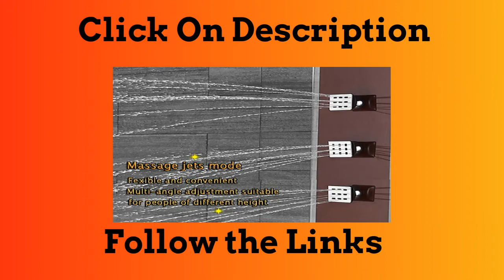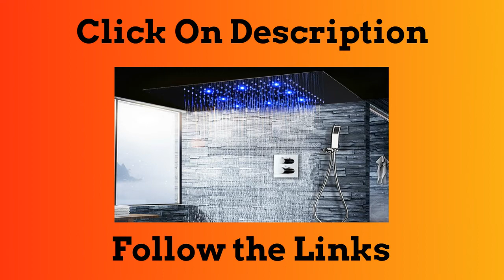Top 5 Best LED Bathroom Faucet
1.Thermostatic LED Shower System Ceiling Rain Mist 304 Stainless

2. LED Shower Faucets LED rainfall shower sets thermostatic waterfall

3.Bathroom Accessories Modern LED Rainfall Concealed Shower Head Set

4.Luxury Bathroom Shower Set 20 inch Ceiling Rain Spa Mist Jet Shower

5. Thermostatic Shower Set Faucet Mixer Nozzle Light LED Embed Ceiling

Follow In Facebook Groups